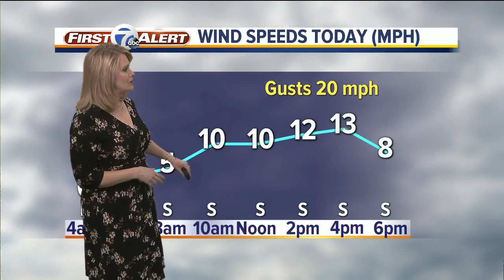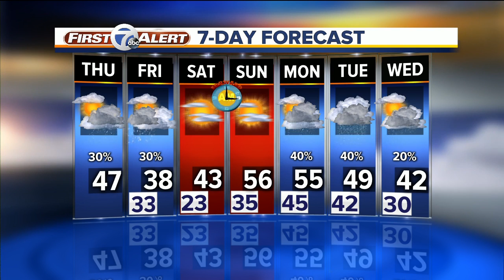FORECAST: Thursday morning